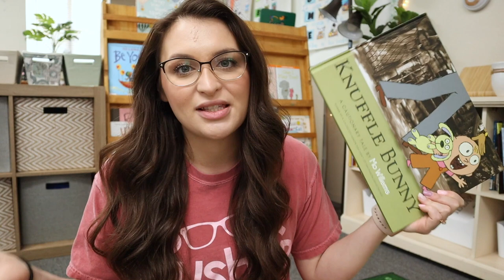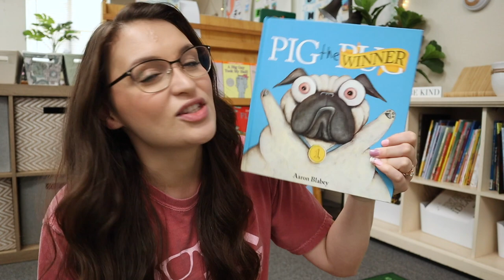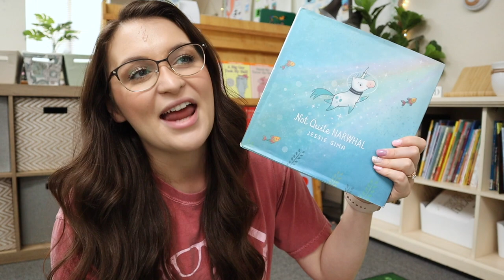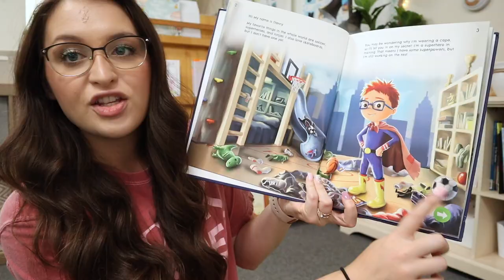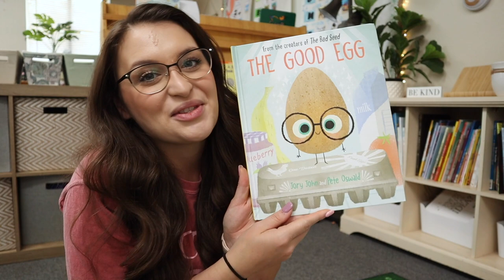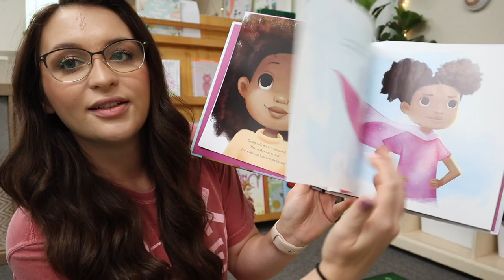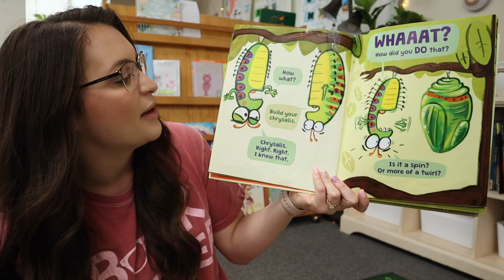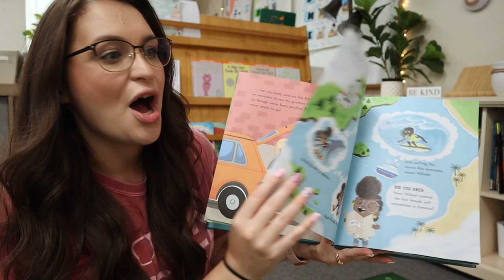Best Picture Books for Kindergarten (according to my students!)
Hey sweet friends! In this video, I'm sharing my kindergartener's FAVORITE picture books! All books linked ♡ open to see more...

✰ MY TEACHER SHIRTS AND SWEATSHIRTS

(Books mentioned in this video are under "Kindergarten Top Books 2021")

Happy teaching ♡
Mrs. Call

Any classroom content and commentary is the opinion of my own and does not represent or reflect the school. Any teaching content is filmed either before or after contract hours. Names have been changed or removed and any on-camera voices have been altered using an editing program.